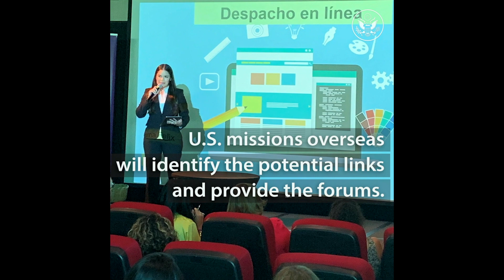Providing Opportunities for Women's Economic Rise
Providing Opportunities for Women’s Economic Rise (POWER) POWER connects the U.S. private sector with U.S. overseas missions to help women business leaders in the U.S. and abroad develop partnerships in emerging markets that help them explore new opportunities and implement competitive strategies in key sectors.